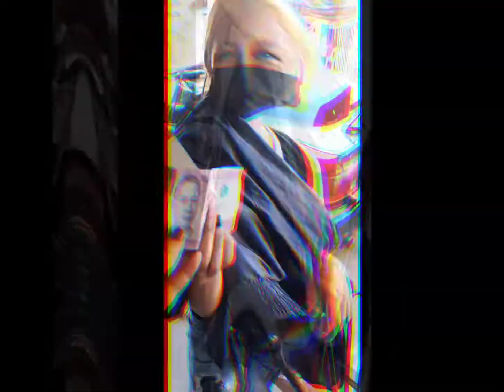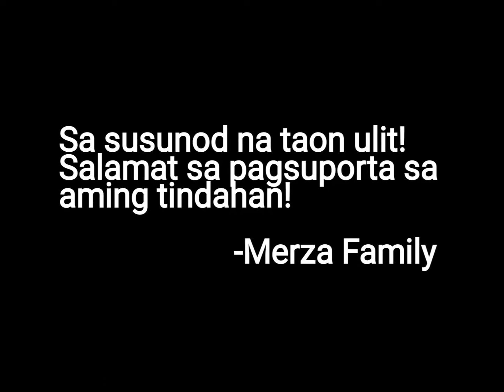Ang simpleng tradisyon ng aming pamilya! Simpleng pasasalamat sa aming mga kapit-bahay :)